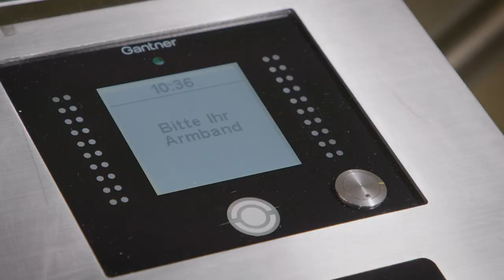Das neue Zugangssystem im Freizeitbad GalaxSea Jena